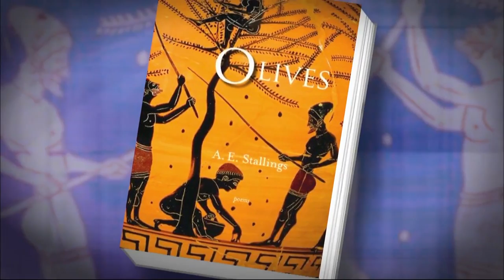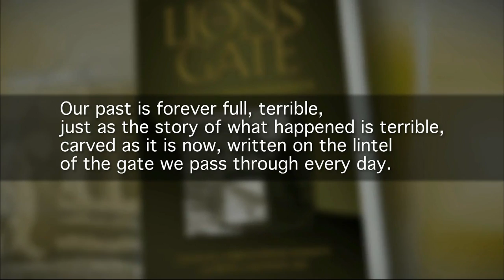Greek Poets Muse Austerity Measures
We examine the Greek economic crisis from a different angle -- from the perspective of poets, and through the prism of history, modern and ancient. Jeffrey Brown talks to poet and classicist A.E. Stallings, a resident of Athens for more than a decade, and poet Titos Patrikios, who has seen other dark times in Greek history.